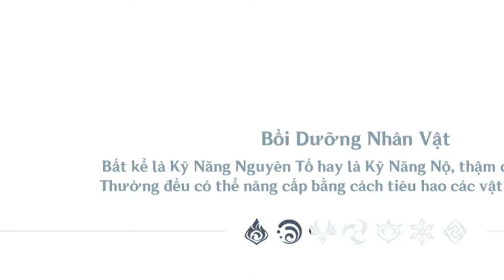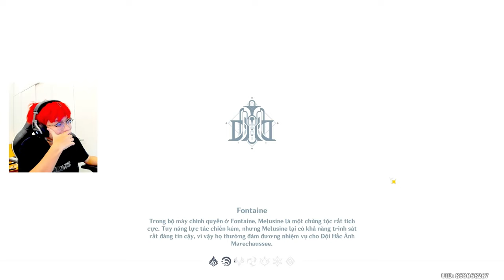Tôi đập 19 nhựa dễ vỡ farm Thánh Di Vật cho ngài Neuvillette !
Sao tôi thấy hối hận quá... :)

* Video này bị lỗi độ phân giải nên hơi giật giật, mong mọi người thông cảm :(
Xuất video rồi, đăng video rồi, render xong rồi xem lại mới phát hiện ra, cay thật.
hứa lần sau sẽ check kĩ hơn !!!